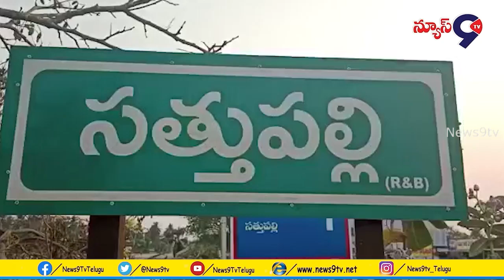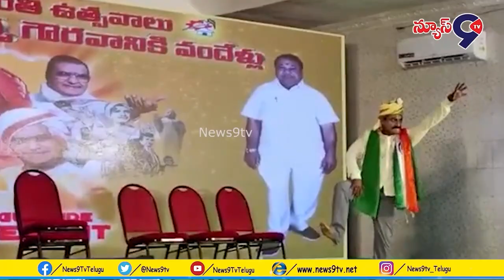యన్టీఆర్ శతజయంతి ఉత్సవాల సందర్భంగా